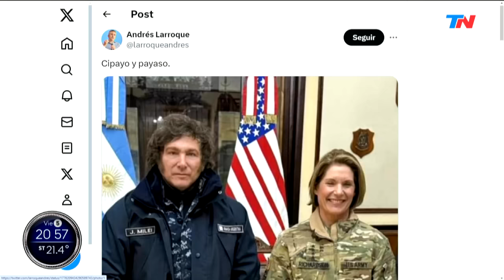SÓLO UNA VUELTA MÁS I Programa Completo Viernes 5/4/24